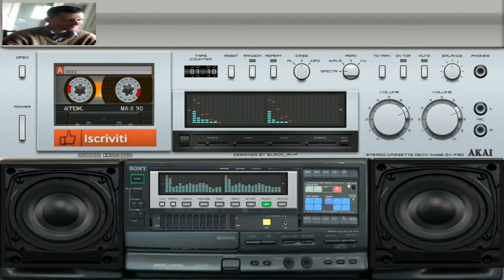giovanni mauri Planet Fantasilandia dance suburbia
vst usato per composizione Nemesis vst 3d oscillator studio
nome del brano Planet Fantasilandia